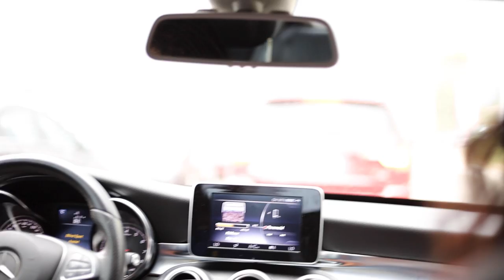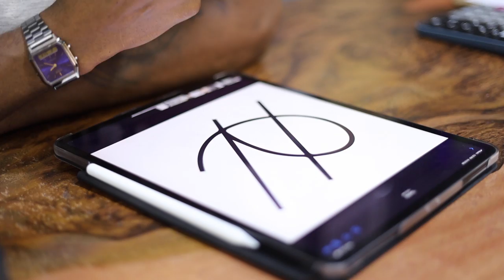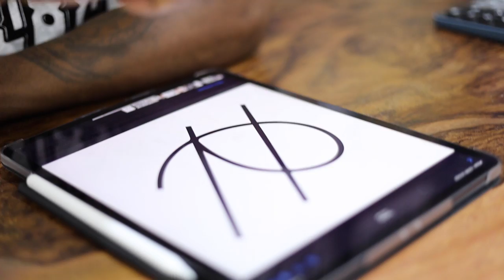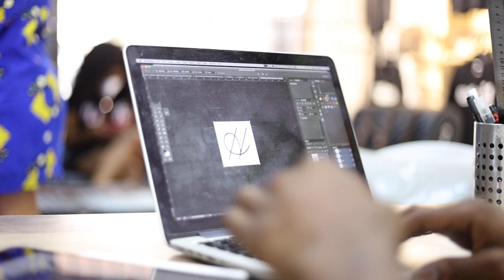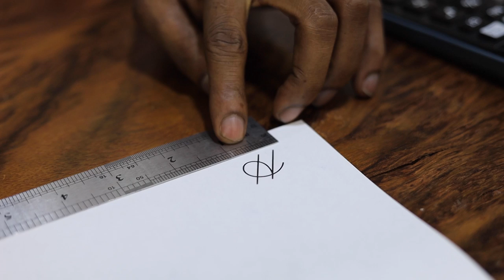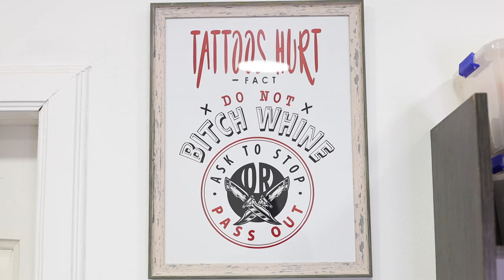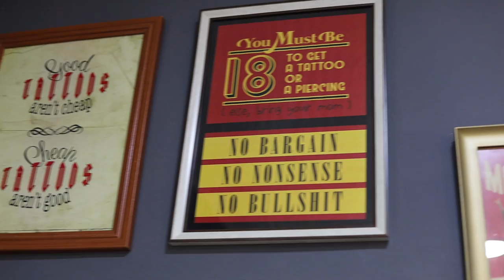The MOST PROFESSIONAL Tattoos In Ghana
Can you Can you get Professional TATTOOS in Ghana? this video shows how & where to get it done PROPERLY.